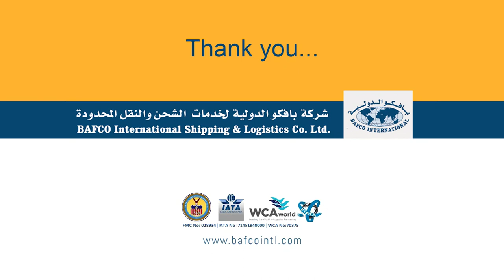BAFCO INTERNATIONAL SHIPPING AND LOGISTICS CO. LTD. CONTAINER TERMINAL , SAUDI ARABIA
Since its inception in 1993, BAFCO International consolidated itself as the leading freight forwarders of Saudi Arabia. With its Head Office located at
Jeddah and its Branch offices in Riyadh, Dammam, Jubail & KAP Rabigh in the Kingdom of Saudi Arabia.
BAFCO International is operating its multiple private Container Terminals and three Warehouses in strategic locations and its own fleet of trucks play a great part in providing a comprehensive 3PL & 4PL solutions to its customers.
The exclusive objective of BAFCO International Shipping & Logistics Co., Ltd is to offer consistent, reliable & professional service levels to all its customers striving to raise the bar higher & higher.
With an experience of over 27 years in the freight forwarding industry, the company has gained
invaluable experience and strong market reputation as a reliable service provider. We have constantly strived to provide innovative solutions to several Industries which has positively impacted their supply chain adding value to end customers yet bringing down the overall cost and time which is the key in Logistics. With strategic global alliances, we offer end to end logistic solutions across the globe maintaining the highest level of quality service. The company is focused on further expanding its integrated logistics and IT based supply chain management services. It is also offering specialized services in the movement of project cargo, customs
clearance, exhibition logistics, repair & return shipments, etc.,
The Company fulfills the requirements of its clients not only by providing a conference level of service using multiple steamship lines with various sailings per week, but also cuts through waves of tariff offering competitive rates that enhance its customers market productivity.